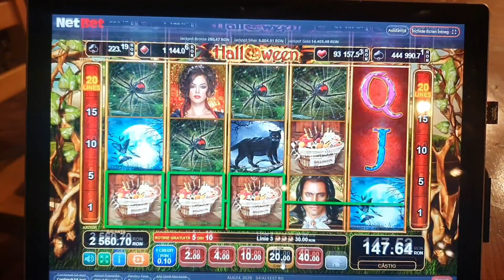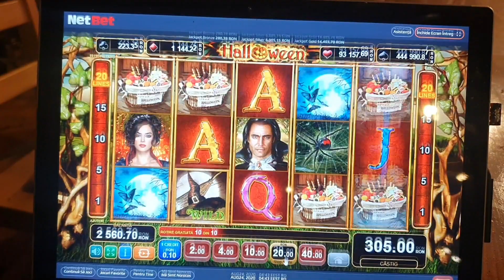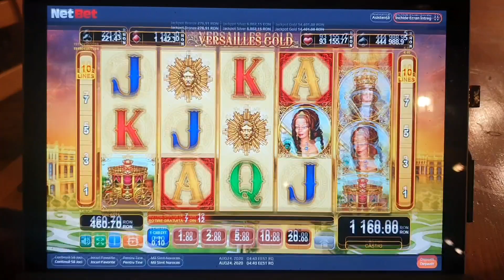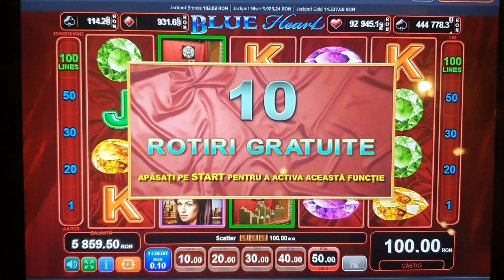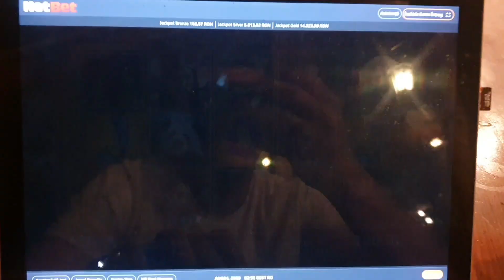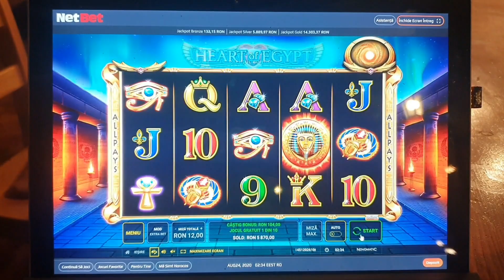Speciale NetBet 5000 ron start cu $$$ MegaWin $$$ la final, EGT, NOVOMATIC,NetEnt,Pragmatic